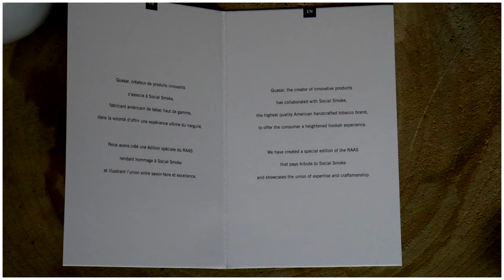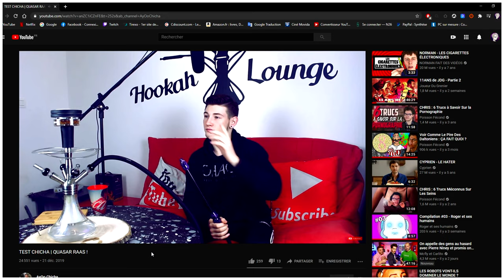TEST DU QUASAR X SOCIAL SMOKE !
▶️ Me suivre ◀️